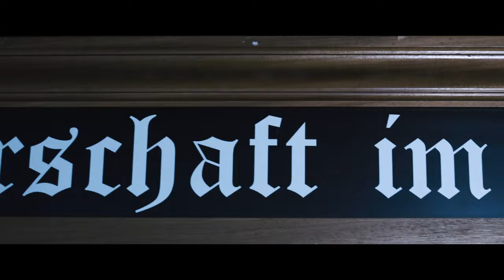Gremium MC - N0660 & MAK (Trailer)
Gremium MC - N0660 & MAK Trailer Video